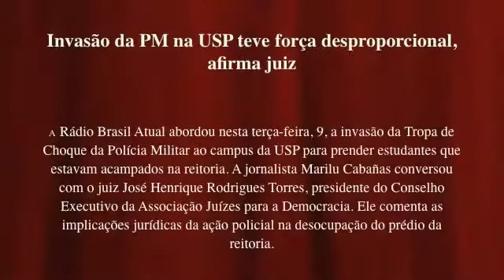PSDB um partido de direita.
'PSDB precisa assumir-se como partido de centro-direita', diz pesquisadora de Harvard

Frances Hagopian, do Centro de Estudos David Rockefeller, diz que a própria legenda fez essa escolha nos anos 90 e que retomá-la seria um bem ao debate político

No momento em que o senador Aloysio Nunes Ferreira (SP) expõe publicamente, via Twitter, a carência de um rumo claro para o seu PSDB, a professora americana Frances Hagopian, uma estudiosa dos partidos brasileiros, se arrisca a oferecer um norte aos tucanos: ocupar o espaço da centro-direita no espectro ideológico.

Hagopian não está sozinha. "Ela disse a verdade", endossou o ex-presidente Fernando Henrique Cardoso ao ser informado pelo Estado da entrevista concedida pela americana.

"Acredito que eles (os tucanos) podem se destacar nesse espaço de centro-direita, se tiverem coragem para fazer isso", afirma a professora da Universidade Harvard. "Precisam mostrar o que fizeram, ser fiéis a si mesmos", completa ela, referindo-se às transformações capitaneadas pela PSDB na gestão FHC (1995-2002)

A receita, no entanto, não é nova, avisa ela. "Na Inglaterra, Tony Blair levou os trabalhistas para o centro e deixou os conservadores sem chão. No Chile, a Concertación criou uma ampla agenda que confundiu os partidos."

Em São Paulo, onde participou com o ex-presidente Fernando Henrique Cardoso de um debate no Centro Ruth Cardoso, ela falou ao Estado semana passada: "Por toda parte há muita insatisfação com a política, mas isso é parte do jogo. As coisas ficaram assim por causa da rapidez da globalização. Não temos um governo mundial, mas temos uma economia mundial, em que as soluções nacionais são lentas e ineficazes".

Há uma grande insatisfação, no Brasil, com os partidos e os políticos. O governo tem uma aliança de 14 partidos, manda demais, domina o Legislativo...
É a mesma queixa que se faz no Chile, em países da Europa, até nos Estados Unidos. Lá a Casa Branca envia uma reforma da saúde, ou leis para o meio ambiente, e elas ficam 18 meses, até mais, encalhadas. Isso de fato complica a democracia, pois os governos acabam não dando respostas a questões urgentes da sociedade. Mas acho que, no geral, a democracia amadureceu por aqui, está melhor do que há 20 anos. Os partidos, pelo menos os grandes, se fortaleceram. Refiro-me a dois ou três, os âncoras, com grandes bancadas e com presidenciáveis.

Um desses âncoras, o PSDB, vive um momento difícil. O PT incorporou as bandeiras da social-democracia e ele perdeu espaço, votos e o discurso. De que modo deveria reagir?
Nos anos 90, na Inglaterra, ocorreu o mesmo. Tony Blair levou o Partido Trabalhista para o centro e os conservadores ficaram sem chão -- e isso durou 15 anos. Também no Chile se fez a Concertación e foi a mesma coisa. Isso é parte do jogo.